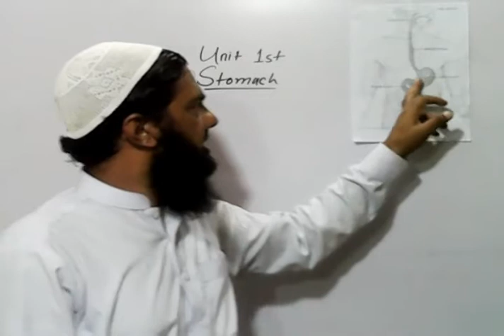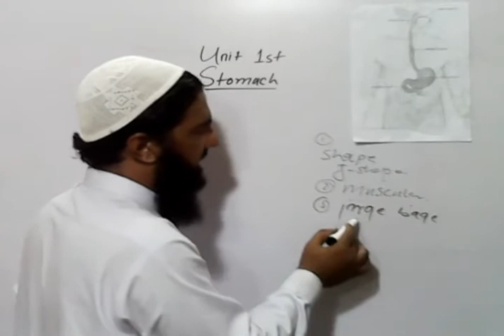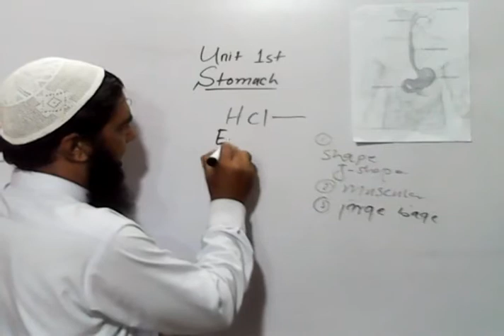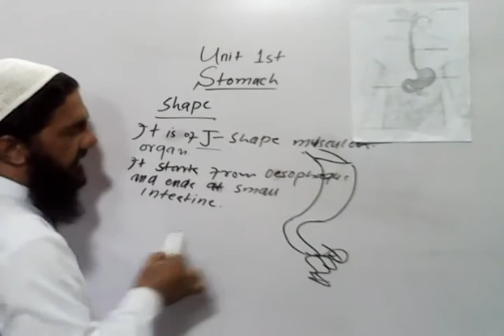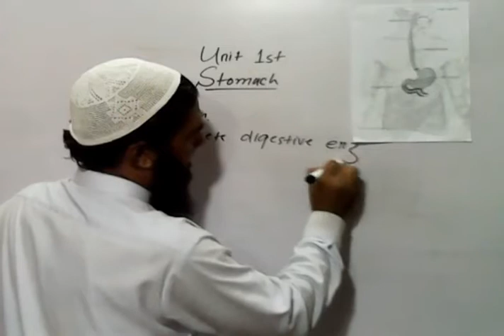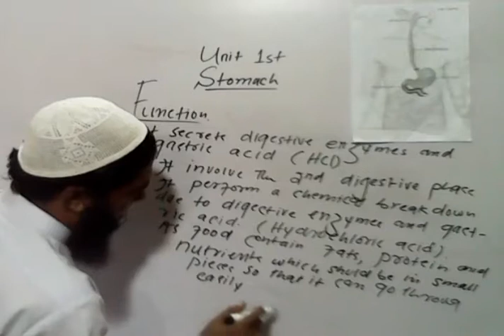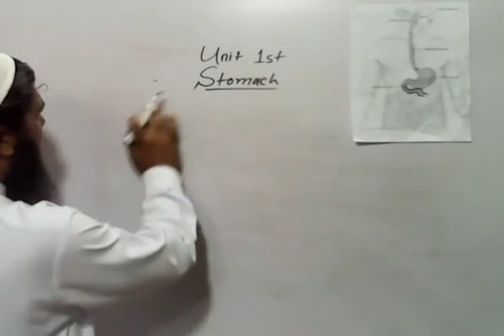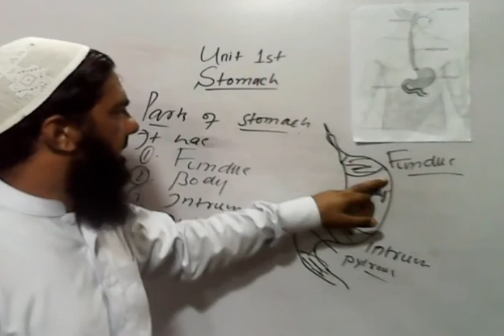Bunyad Grammar School | Online Science Class | 7th Class Students | 24 Jul 20 | Stomach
Topic: Stomach
Teacher: Mr. Mazhar
Date: 24 Jul 20